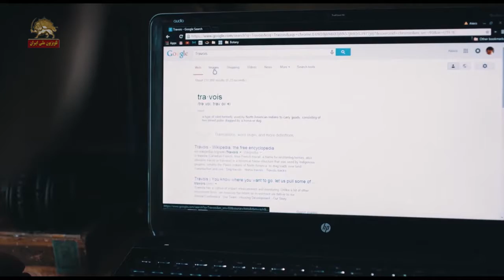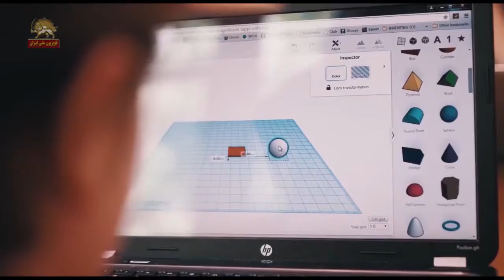جوانان و تلاش برای اختراعات جدید - برگرفته از برنامه فردای ما